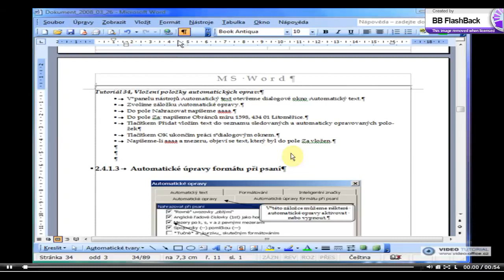23 Vloženie položky automatických opráv x264